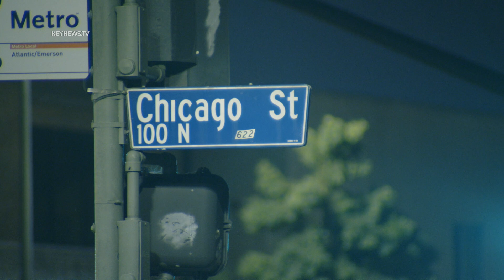Man Wounded in Boyle Heights Car Shooting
BOYLE HEIGHTS, LOS ANGELES, Sept. 7 (KNN) — Police officers found a man wounded in a car shooting  in Boyle Heights early Thursday morning.
  Los Angeles Police Department's Hollenbeck Division units rolled up on a Dodge Charger on 1st Street just east of Chicago Street around 1:20 a.m.
  Officers found a male occupant inside suffering from at least one gunshot wound.
  The victim told officers he was shot on Camulos Street after being approached by a group of three males who fired at least once into his front driver side window.